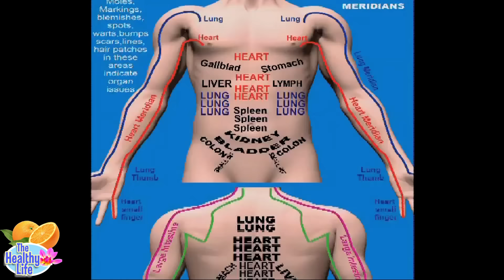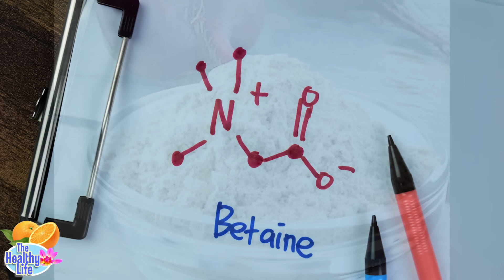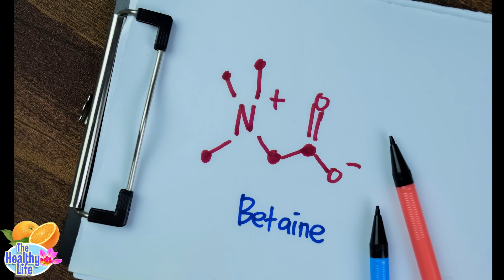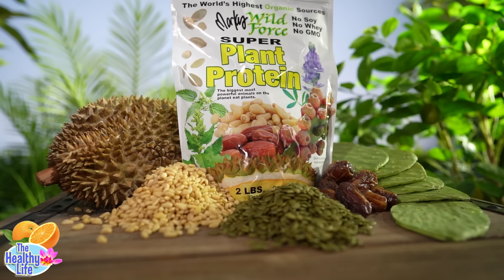The Most Powerful Raw Vegan Plant Protein Formula on Earth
Plant based raw vegan protein has been raised to a new level. Vegan Plant protein should not be simply isolates because the body requires other factors to actually absorb the amino acids, otherwise it just constipates and does not absorb. This formula is not pure protein, it is whole plants that have been dried and powdered, so it also contains the much needed minerals, enzymes, vitamins, fiber, essential fatty acids, sterols, polysaccharides and countless other phytonutrients needed for the body to function properly. No expense was spared for this vegan formula. One look at the ingredients reveals a collection of the most amazing and powerful plants sources from around the world with numerous benefits way beyond simply being just a source of protein. No other protein formula has chlorella, pine nuts, durian, Prickly pear Nopales cactus, quinoa sprout, hemp seed, almond, brazil nut, bladderwrack, alfalfa juice, pumpkin seed, date, TMG, coconut juice powder and many more legendary ingredients. Available as just raw plant powder, or sweetened with monkfruit. Try it and experience this amazing nutrional vegan powerhouse for yourself!
It's available at MarkusProtein.com   or MarkusProducts.com
or on Amazon
Our health channel is full of fun, educational videos